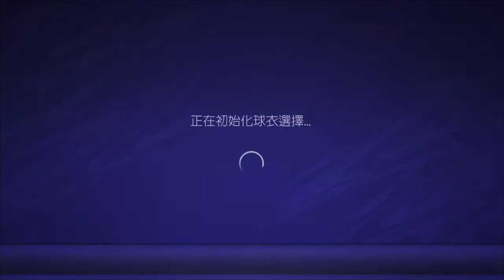FIFA 21_20201210020159